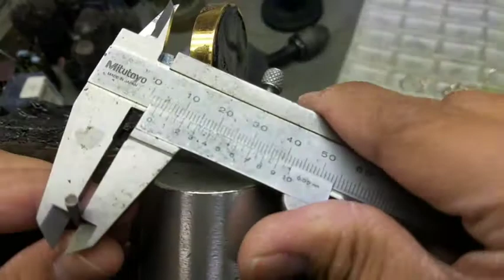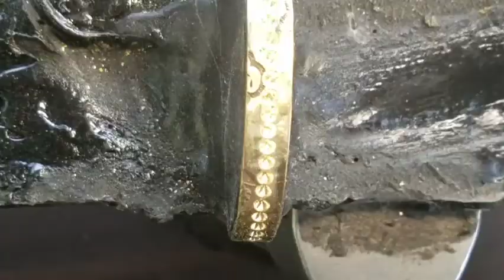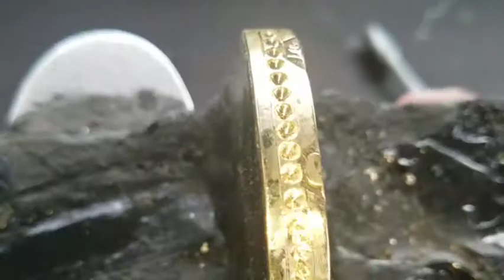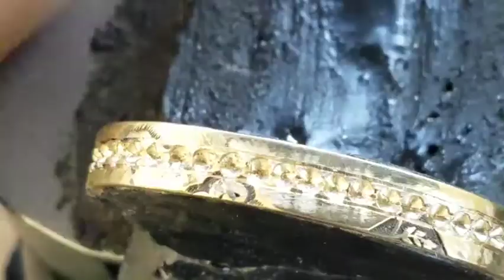Hand made Bangle Design for ladies